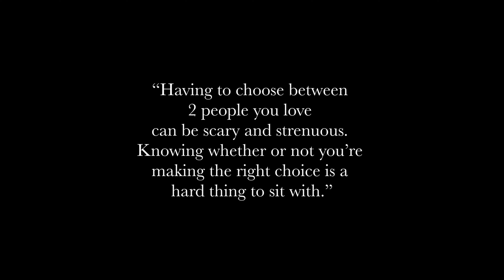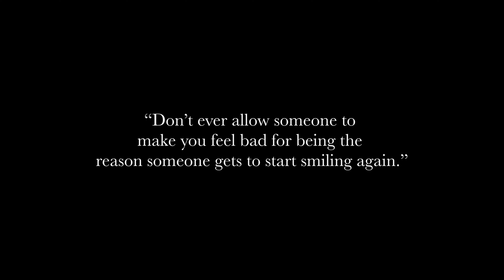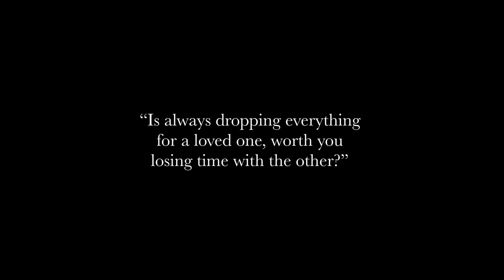My Sister's Keeper (Short Film)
Another short film! I hope you enjoy.

SYNOPSIS: A woman finds herself having to choose between her sister and her relationship.

Actors/Actresses:
Josie Irvin
Jalen Gray
Jasmine Shiri

Shot with:
BMPCC4k
Sony FS5